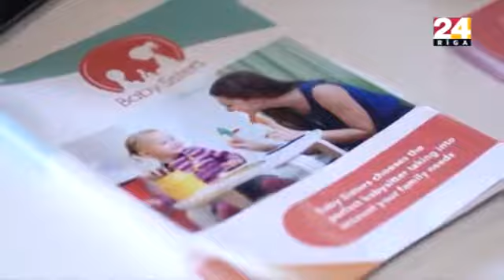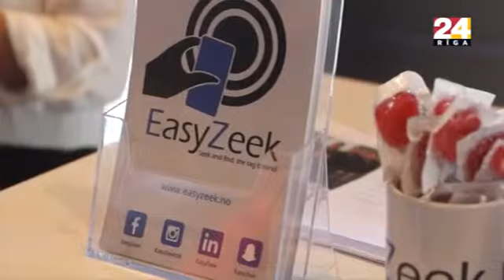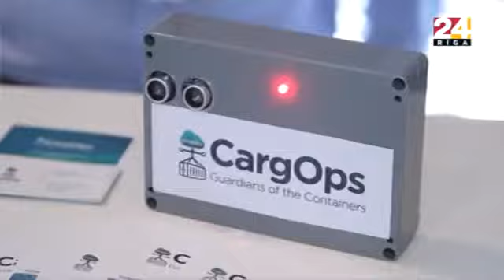JA Europe Enterprise Challenge 2018 | Sižets TV24 "Tete a tete"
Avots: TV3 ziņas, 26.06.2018